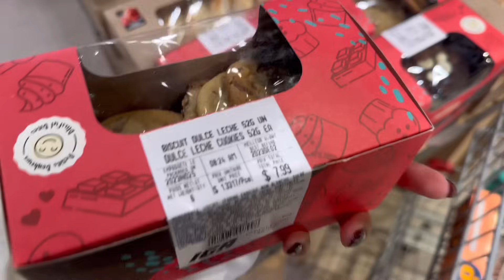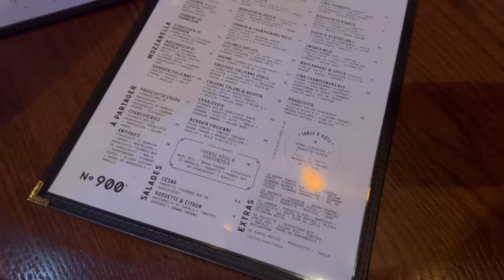(Kim) Living alone in Canada 🇨🇦 Cafe hopping, 1er match de hockey, Courses, Bibliothèque, Dossier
Annyeong !
Nouveau vlog Living alone in Canada !

À partir de 29$ et livraison gratuite pour 3 parfums achetés.

Bisous !